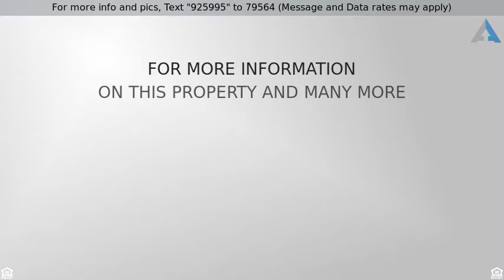14156 COMPTON VALLEY WAY, CENTREVILLE, VA 20121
Upgraded 3 level townhome w/ crown molding, chair railings, granite countertops, stainless steel appliances and hardwood floors. Large MBR with luxury bath and walk-in closet. Finished basement with walk out to fenced backyard. Full bath and extra room in the basement. Large deck with stairs to patio. Backs to trees.